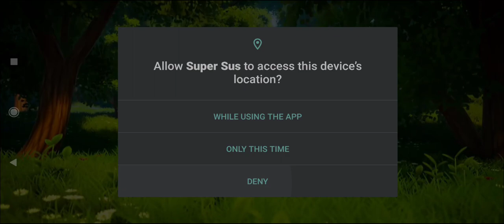SUPERSUS Gameplay- Almost bagging the W.